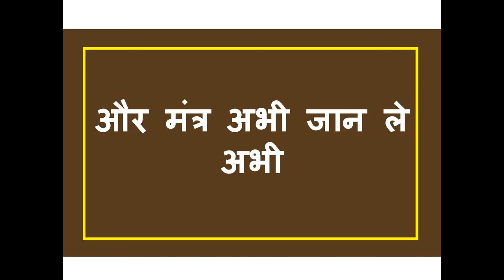यह वशीकरण टोटका कोई नहीं बताएगा जो बहुत सस्ता हे सिर्फ 10 रुपय का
नमश्कार